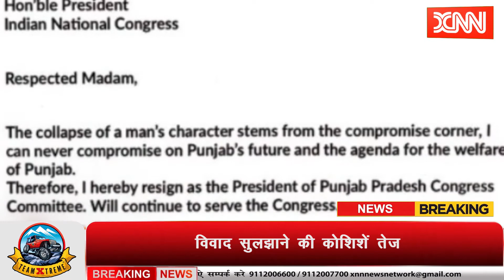सिद्धू ने दिया कांग्रेस प्रदेश अध्यक्ष पद से इस्तीफा XNN NEWS NETWORK 29 SEP 2021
सिद्धू ने दिया कांग्रेस प्रदेश अध्यक्ष पद से इस्तीफा
सिद्धू के इस्तीफे के बीच CM चन्नी ने बुलाई बैठक
 विवाद सुलझाने की कोशिशें तेज